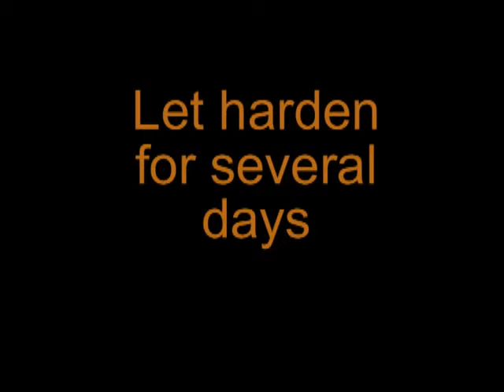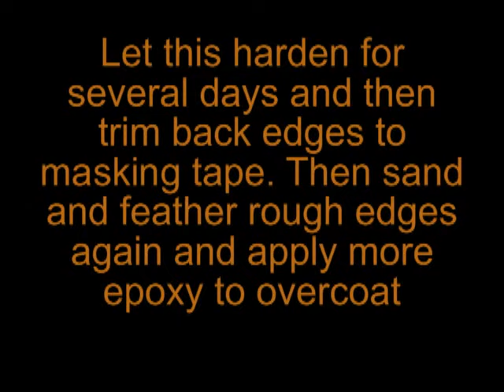Glassing Stand Up Paddleboard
From the Orca Boats series of videos on building a wood strip stand up paddleboard.  The videos shows fiberglassing the deck and hull of the wooden board.